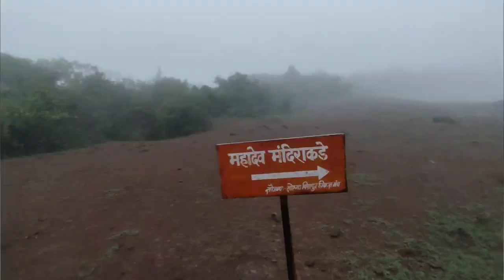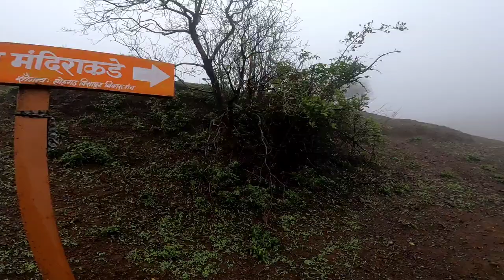Visapur Fort Solo Trekking and Night Camping Adventure | Explore the Majestic Ruins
Join us on an exhilarating adventure as we embark on a thrilling trek to Visapur Fort and experience the beauty of this historic site under the stars.

Visapur Fort, located in the Sahyadri Range near Lonavala, Maharashtra, is a magnificent hill fort that offers breathtaking views of the surrounding valleys and lush green landscapes. As we trek through the scenic trails, you'll witness the rich history and architectural marvels that await you at the top.

In this video, we take you along our journey as we navigate through the rugged terrain, climb ancient staircases, and explore the remnants of this centuries-old fort. You'll get a glimpse of the intricate stone carvings, fortified walls, and majestic gateways that still stand tall, showcasing the grandeur of the bygone era.

As the sun sets, we set up our campsite amidst the fort ruins, surrounded by the mystical ambiance of the night. Experience the thrill of camping in the wilderness, under a star-studded sky, and immerse yourself in the peaceful serenity of nature. We'll share tips on how to set up your tents, build a bonfire, and enjoy a delicious outdoor meal as we share stories and laughter around the campfire.

Throughout the video, we provide practical information about the trek, including the best time to visit, trekking routes, and safety precautions to ensure you have a memorable and safe adventure. We'll also showcase the awe-inspiring views from various vantage points, allowing you to truly appreciate the natural beauty that surrounds Visapur Fort.

Whether you're an avid trekker, history enthusiast, or simply looking for an exciting outdoor experience, this video is sure to captivate your imagination and inspire you to embark on your own Visapur Fort trekking and night camping adventure.

Get ready to witness the charm of Visapur Fort like never before. Let's begin this unforgettable journey together!